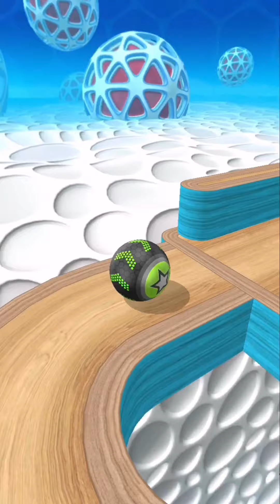Going Balls Super SpeedRun Gameplay New Update Part 857